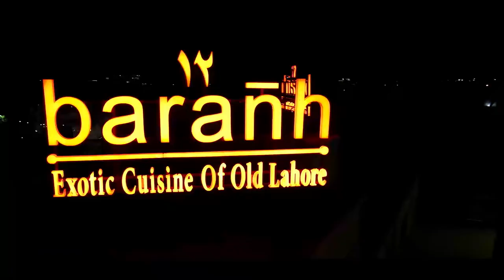Barańh Would Like To Thank All Our Patrons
Barańh would like to thank all our patrons for an amazing response MA. Hoping to see you all at our Gulberg Galleria branch.